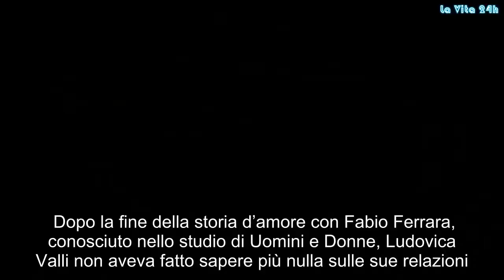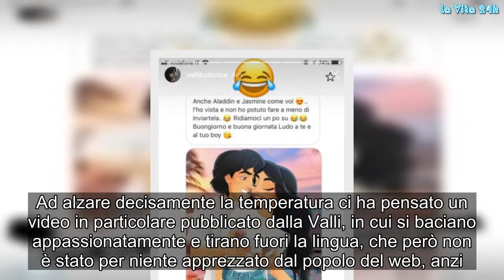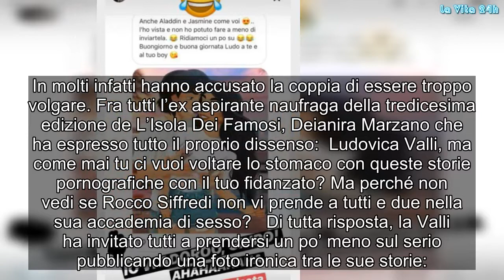Uomini e Donne: Il video hot di Ludovica Valli e il suo fidanzato Federico Accorsi infiamma i social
Dopo la fine della storia d’amore con Fabio Ferrara, conosciuto nello studio di Uomini e Donne, Ludovica Valli non aveva fatto sapere più nulla sulle sue relazioni. A quanto pare l'ex tronista del dating show di Maria De Filippi sembra aver ritrovato la felicità accanto al suo personal trainer Federico Accorsi. I due però, usciti allo scoperto recentemente, sono anche riusciti ad attirare a sé numerose critiche con la pubblicazione di alcune storie su Instagram, da molti considerate troppo spinte.  Passione alle stelle tra Ludovica e Federico. I due, da quando hanno ufficializzato la loro relazione, hanno iniziato a condividere tutti i loro momenti di intimità sui social. Ad alzare decisamente la temperatura ci ha pensato un video in particolare pubblicato dalla Valli, in cui si baciano appassionatamente e tirano fuori la lingua, che però non è stato per niente apprezzato dal popolo del web, anzi. In molti infatti hanno accusato la coppia di essere troppo volgare. Fra tutti l’ex aspirante naufraga della tredicesima edizione de L’Isola Dei Famosi, Deianira Marzano che ha espresso tutto il proprio dissenso: Ludovica Valli, ma come mai tu ci vuoi voltare lo stomaco con queste storie pornografiche con il tuo fidanzato? Ma perché non vedi se Rocco Siffredi non vi prende a tutti e due nella sua accademia di sesso?  Di tutta risposta, la Valli ha invitato tutti a prendersi un po’ meno sul serio pubblicando una foto ironica tra le sue storie